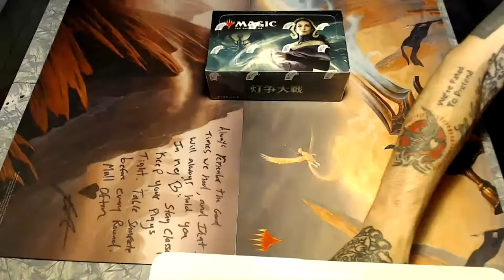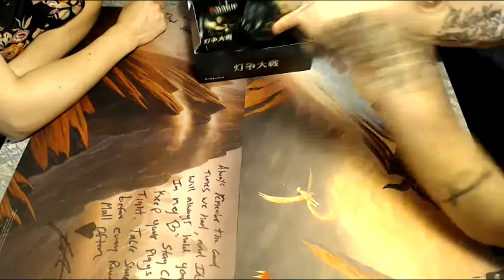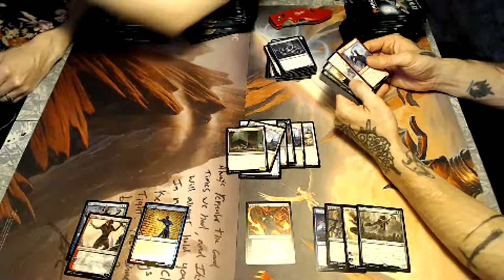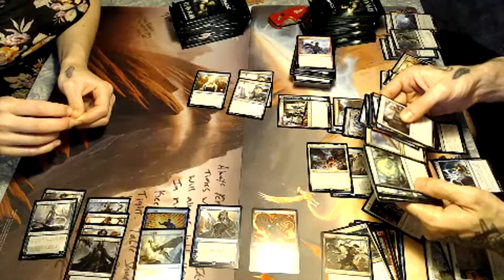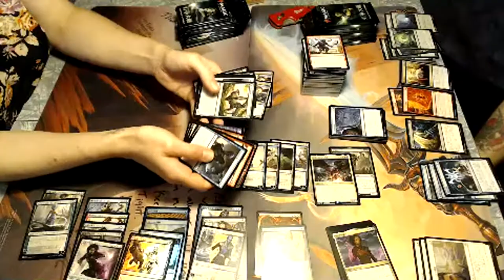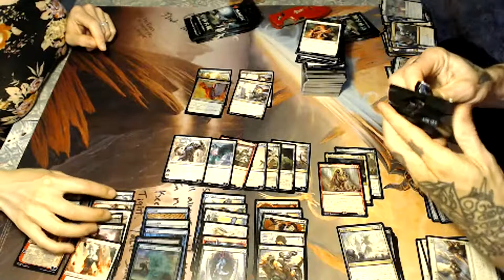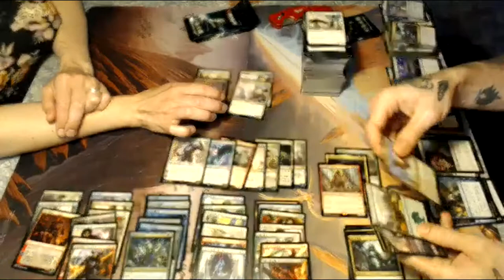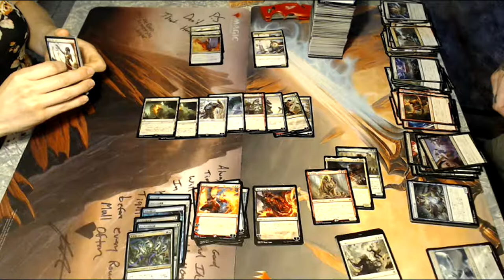Another Box of WAR